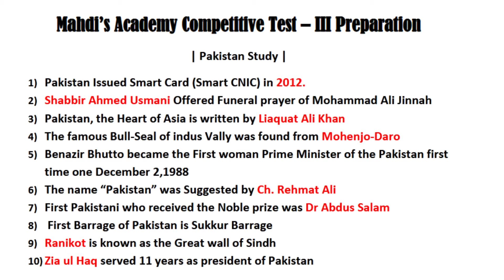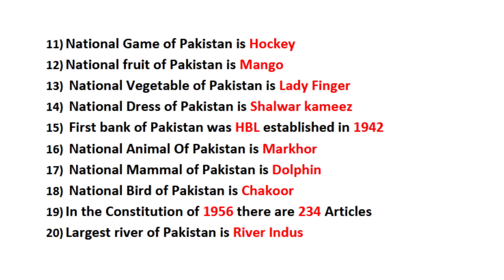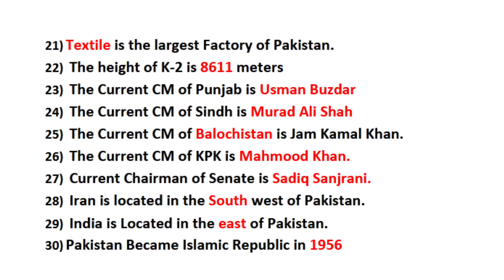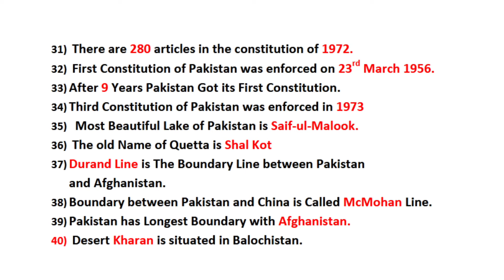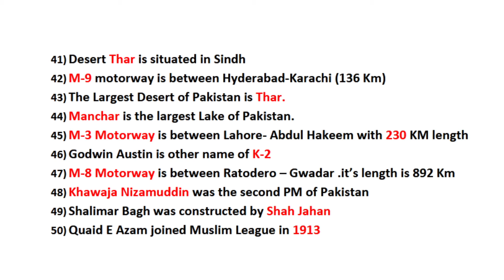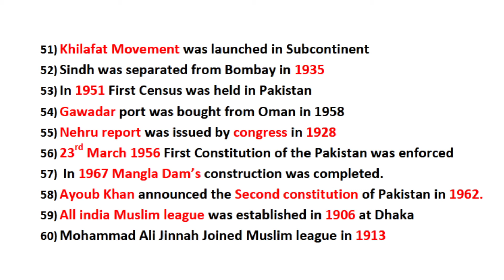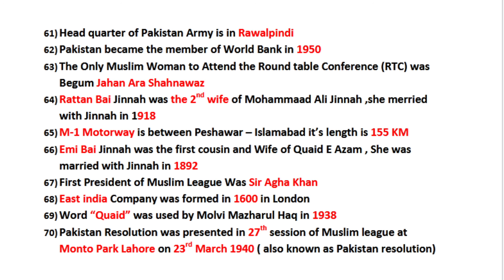Pakistan Study || Complete Questions For Mahdi's Academy Competitive Test-III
This Video Is for the Preparation Of Mahdi's Academy Competitive Test-III. This Is A Competitive Test Based on General Science, General Knowledge, English Mathematics and IQ questions Which Is Conducted Each Year From Mahdi's Academy Via Syed Ghulam Mahdi Shah Kazmi
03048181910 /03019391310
CompetitiveTest-III